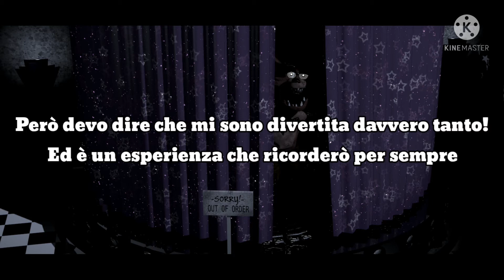Perché ho smesso di fare video